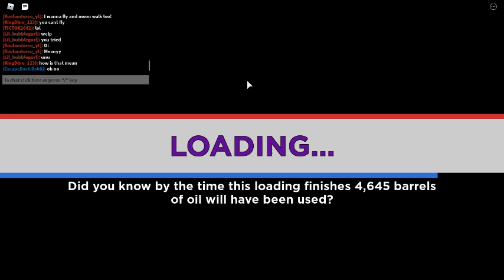I won in tower Elimination | Roblox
sub4 more